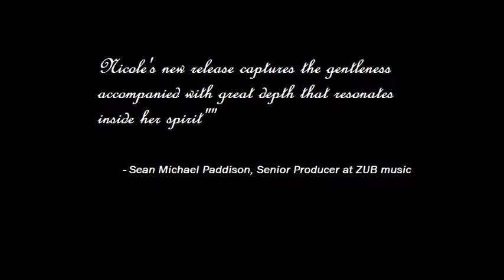Nicole "Songbird" Coward - Beautiful Flower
Nicole "the Songbird" Coward is frequently compared to Joan Baez,
 Joni Mitchell and Judy Collins by first-time listeners and her musical inspiration hearkens back to those days. But Folk is not her only influential genre. She spent 7 years studying classical music and performing in Symphony orchestras and bands on French Horn and Flute before focusing on the acoustic guitar.